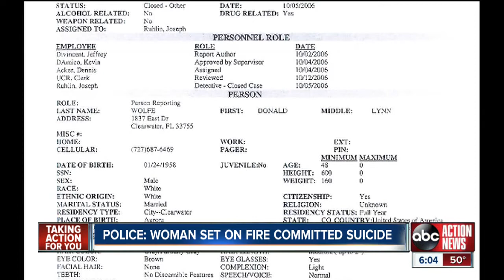Police: woman set herself on fire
Clearwater police say a woman set herself on fire. She was badly burned and died at the hospital. A Medical Examiner is doing an autopsy.